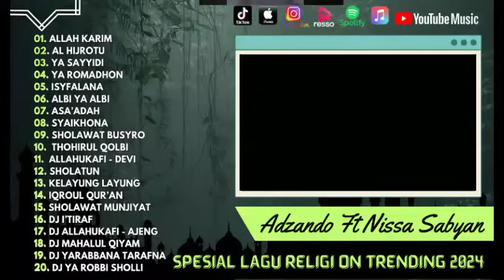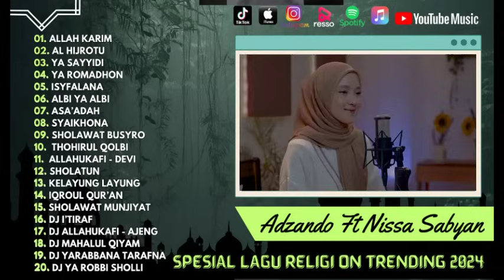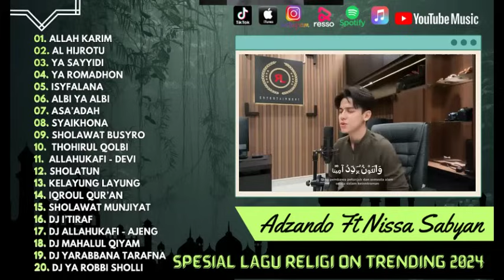ALLAH KARIM - NISSA SABYAN | AL HIJROTU - BY ADZANDO DAVEMA | Sholawat 2024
01. Allah Karim
02. Al Hijrotu
03. Ya Sayyidi
04. Ya Romadhon
05. Isyfalana
06. Albi Ya Albi
07. Asa’Adah
08. Syaikhona
09. Sholawat Busyro
10.  Thohirul Qolbi
11.  Allahukafi - Devi
12. Sholatun
13. Kelayung Layung
14. Iqroul Qur’An
15. Sholawat Munjiyat
16. Dj I’Tiraf
17. Dj Allahukafi - Ajeng
18. Dj Mahalul Qiyam
19. Dj Yarabbana Tarafna
20. Dj Ya Robbi Sholli